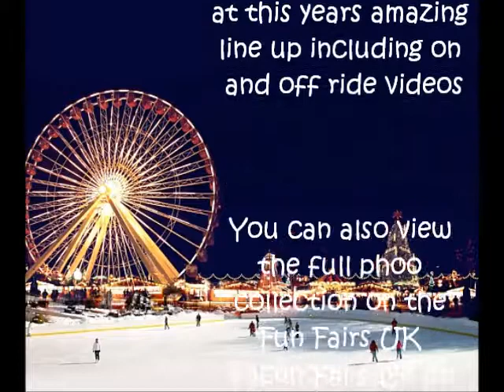Hyde Parks Winter Wonderland Photo Montage During the Day 2011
These photos were taken at Londons Winter Wonderland, Hyde Park held from the 18th November 2011 - 3rd January 2012 and the lessee was PWR & The Royal Parks.

You can find Fun Fairs UK on Facebook for photos, discussions and fun fair events and on Twitter